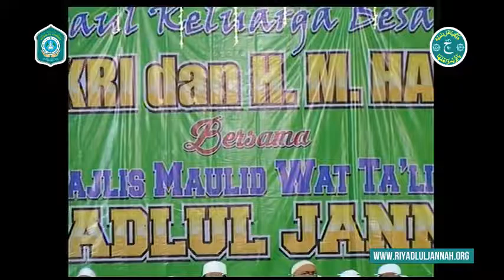Qosidah Ya Laqolbin @ Pagelaran (7 Mei 2016) ♦ Majlis RIYADLUL JANNAH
Official Youtube Channel Majlis Maulid Wat Ta'lim Riyadlul Jannah, Malang - Indonesia

BBM : 5A06EF8C

Tempat Info Majlis Maulid Wat Ta'lim Riyadlul Jannah

"Bersama-sama Mengapai Cinta Baginda Nabi dan Tenggelam Bersamanya"